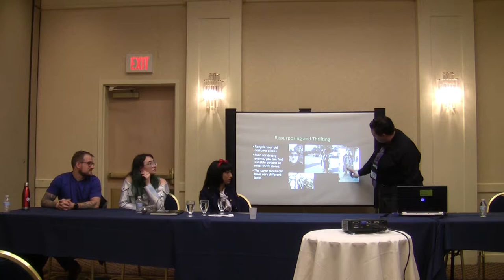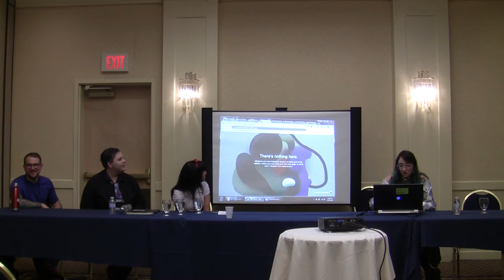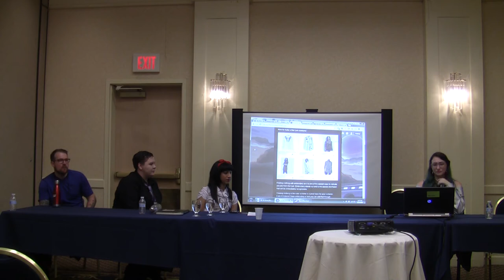Costuming Tips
Moderated by: Ken Pickering
Featuring: Sadia Bies, Raquel Skellington, Lee Foxworthy
Panel at Living Games Conference 2018
Peabody, MA on May 19, 2018

Video footage: Alexis Moisand

This panel will show the work of expert costumers sharing their tips and tricks for creating impressive costumes from basic to sophisticated. The panelists will discuss their processes, including topics such as costuming on a budget: how to create believable costumes with very little cash.